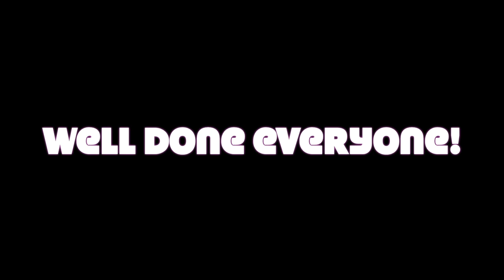KS4 Awards Evening - very special guests at Willingdon Community School